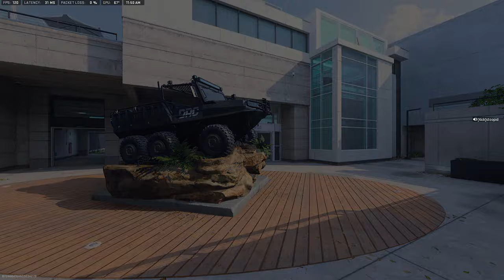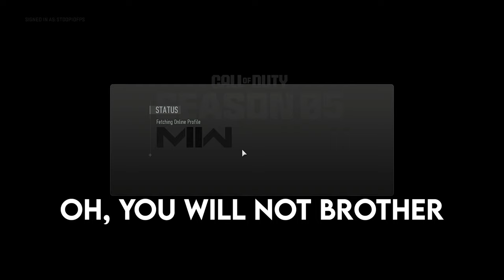Shotguns Should Be BANNED On Call of Duty...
What’s going on guys, Stoopid here bringing you guys an MWII video with me just dying to shotguns and complaining about it!

Chapters:
00:00 - Playing Against Shotgun Users
02:59 - Intro to Video
03:51 - More Highlights & Gameplays
06:12 - Class Setup
06:26 - Outro